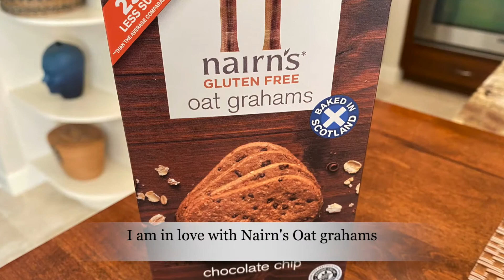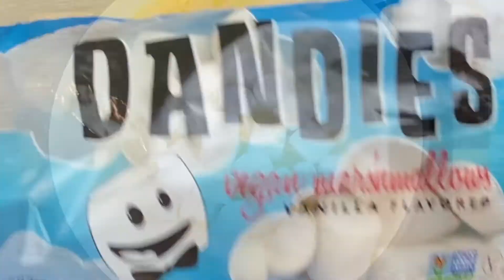S'MORES RICE KRISPIES BARS | GLUTEN FREE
How to make S'mores Rice Krispies Bars, gluten free!

Shopping list
2-10 ounce bags of Dandies marshmallows (these are vegetarian)
1 box of 'gluten free' Rice Krispies cereal (you'll need 4 cups, look for a 'vegan' box of Rice Krispies..they are usually gluten free and always dairy free)
1 box gluten free graham crackers (your choice, you'll need 3 cups, crumbled)
1 bag chocolate chips (you'll need 1 cup for melting and 1/4 cup for topping. Look for dark chocolate chips if you're following the dairy free recipe)
Butter or dairy free margarine (1/2 cup)

Directions:
Spray a 9x9'' pan

Place as many graham crackers you'll need that will measure 3 cups crumbled in large zip lock bag. Using a mallet or rolling pin, break up into marble size pieces...set aside
Melt 1/2 cup butter/margarine in large pot...coat sides with melted butter as well.
Add both bags of marshmallows, toss well to coat with butter. Keep heat on low/medium stirring often
When marshmallows are melted, add graham crackers. Stir to combine, then add half the Rice Krispies. Stir in and add the rest. This will take some mixing power.
Once all combined, transfer to 9x9'' pan. Spread evenly. Spray a spatula with non-stick and use it to press down firmly on mixture. Set aside.

Chocolate toppings:
In a 3 quart sauce pan bring 1'' water to simmer. Place 3/4 to 1 cup chocolate chips (measure out an additional 1/4 cup for topping) in heat proof dish, place on top of simmering water. Stir with spoon often.
When chocolate is completely melted, using spoon...drizzle over marshmallow mixture. You can pour the entire bowl of chocolate over the mixture if you prefer a solid layer of chocolate instead. Sprinkle with 1/2 cup chocolate chips (miniature chips would work really well here). Refrigerate until chocolate is set, about 30 minutes. You'll know it's set when it's not shiny anymore.

Remove from pan and place on cutting board. It should remove easily in one piece. Cut into 16 squares. Your squares will be approx. 2.25'' in size.

*this gluten free recipe is for the 'gluten sensitive', not those with celiac disease.